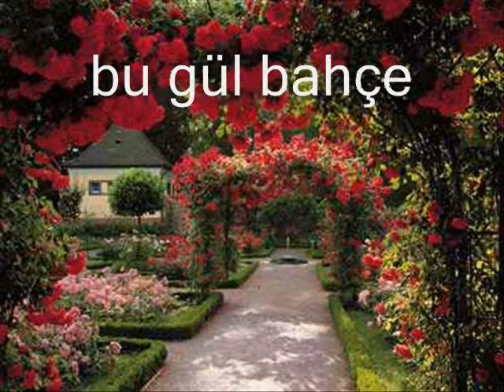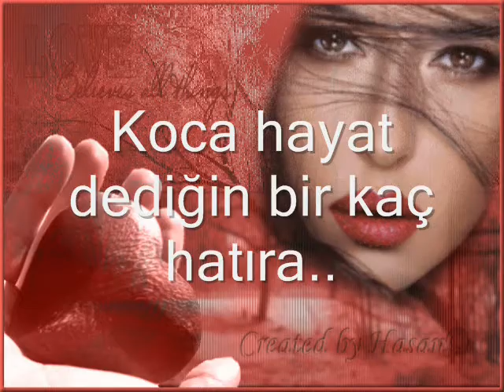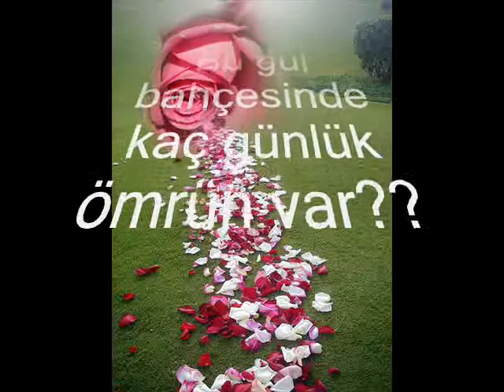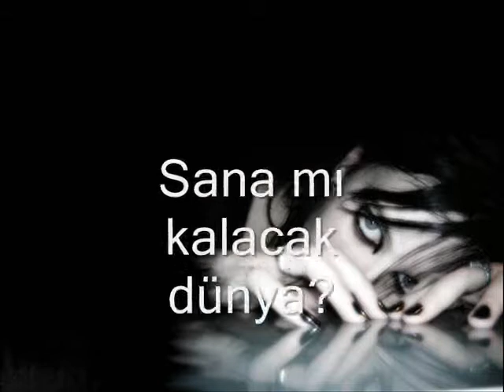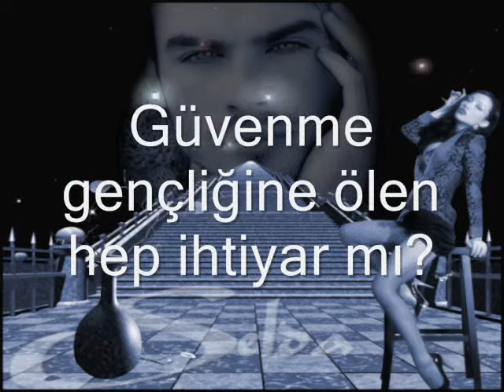ebru gundes olumsuz asklar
ebru gundes